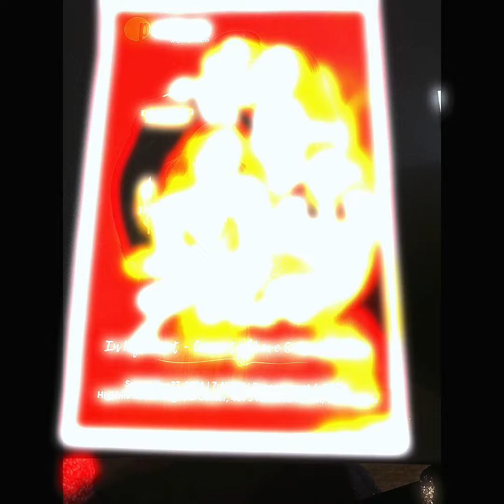Watching Double Anniversary Concert of Cecile & Tim with Josie “